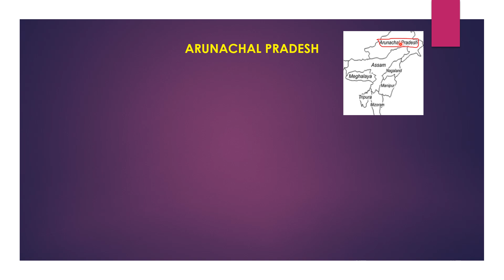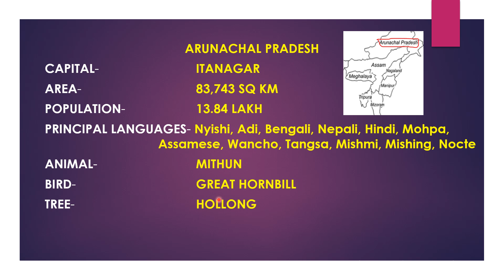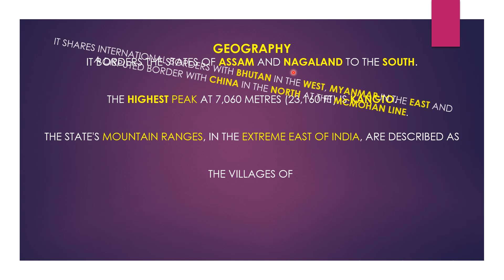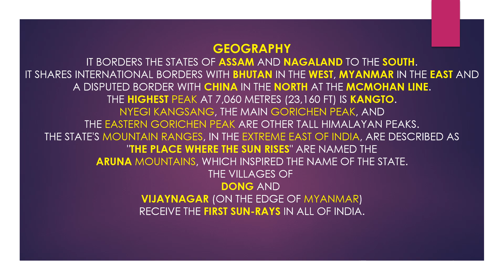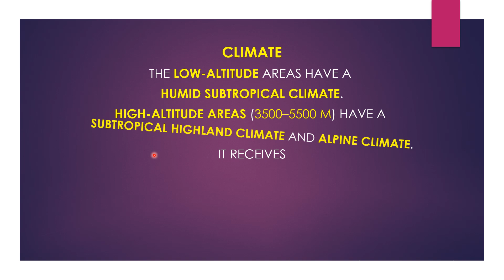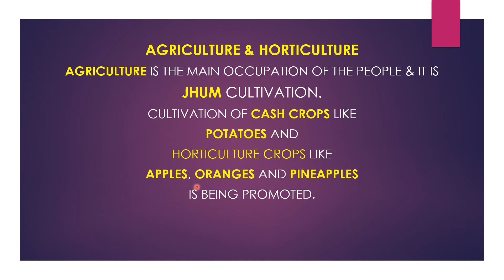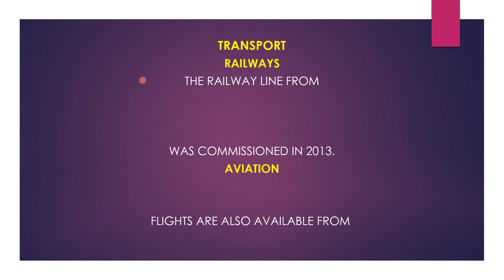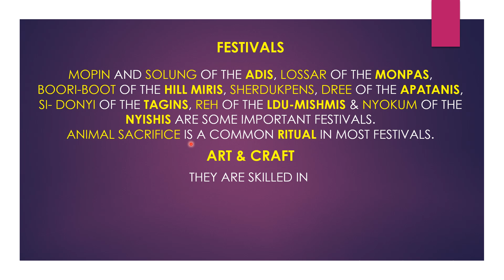INDIA- STATES & UTs- ARUNACHAL PRADESH- to ACE Academic, Competitive, Entrance Exams & Enrichment